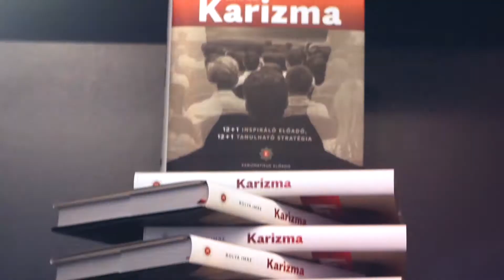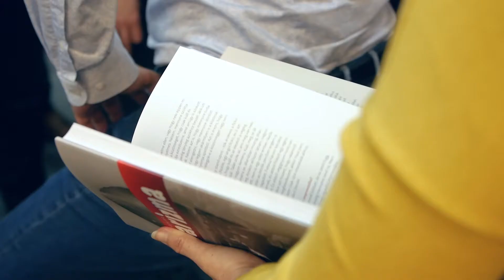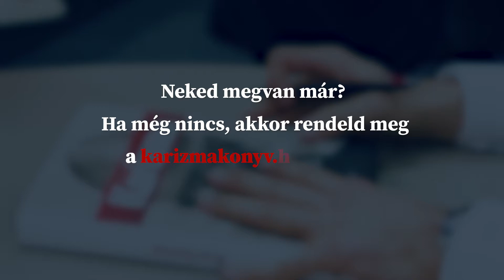Milyen volt a Karizma c. könyv bemutatója?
Szeretnél hatni az emberekre? Ismerd meg a 12+1 legkarizmatikusabb magyar előadó eddig sehol meg nem osztott kommunikációs titkait és eszközeit!